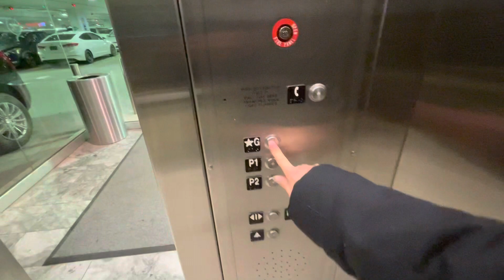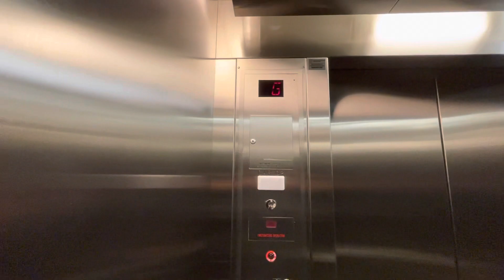Schindler 330A Hydraulic Elevators - Holt Renfrew (Yorkdale), North York ON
Here is the elevators at Holt Renfrew located in Yorkdale Shopping Centre in North York ON. The elevator itself haven’t change since then even the store did some renovations. Both of the elevator are in this video are Schindler while the third was not in this video are Dover but modded and was put into fire service when I was there. Very basic elevator overall with metal cab.